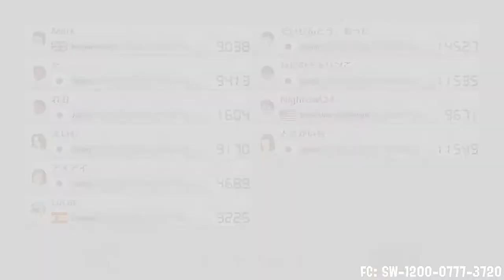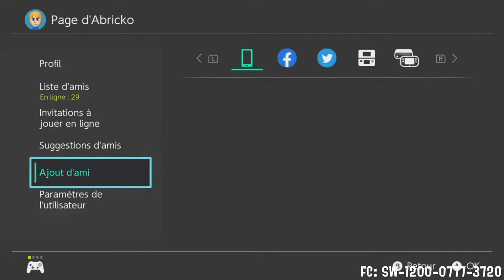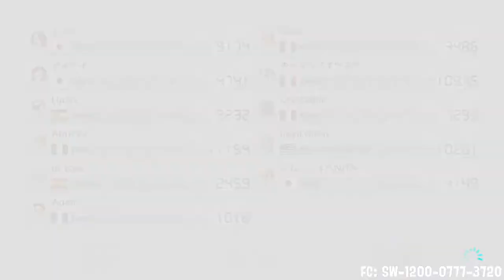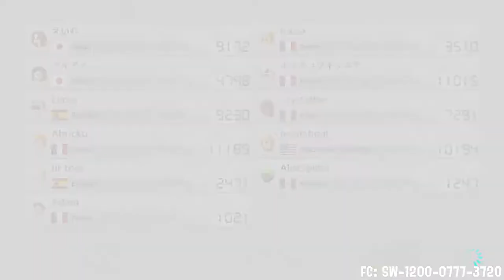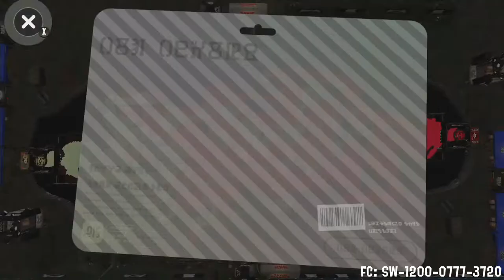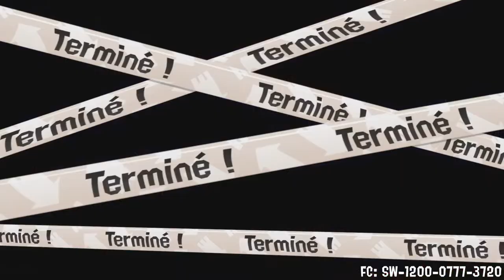[Mario Kart 8 Deluxe / Splatoon 2] Live stream!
Mehhhhhhhhhhhhhhhhhhhhhh

Previous streams are available on this channel.